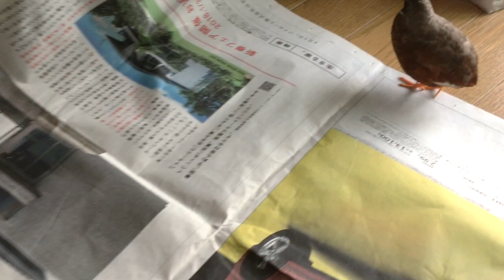【姫うずら】人気のないチョコ Choco's not popular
【登場うずら　Appeared King quail】
チョコ Choco（黒っぽい black ♂ 推定2歳3ヶ月）
マーブル Marble（ 茶っぽい brown ♀ 推定2歳3ヶ月)
フク Fuku（白 white ♀ 2歳3ヶ月）

2.14はチョコの日。
強引なチョコ（♂）はたまにメスに嫌われる。
チョコ「ボクのファンからチョコがいっぱい来るといいな～」
フク    「いやよ、チョコはひトリで十分よ」
チョコ「バレンタインチョコのこと言ってるんだけどな…」

※だいぶ前の動画入ってます。

◆犬、猫、姫うずら等ペット総合CHです
◆ Dog, Cat, King quail, etc. Pet Ch